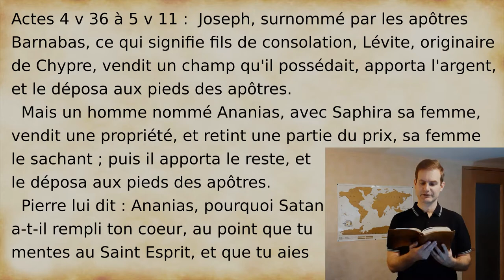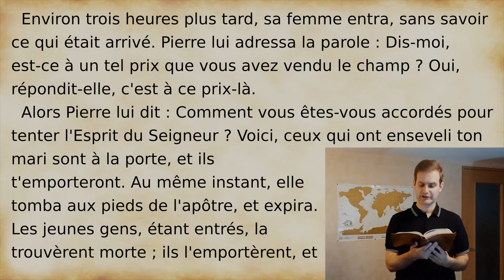Année 20-21 leçon 6 : Ananias et Saphira.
Un épisode dramatique de la vie de l'église de Jérusalem.
Petit problème technique de désynchronisation du son. Désolé, je n'ai pas réussi à le régler pour le moment.